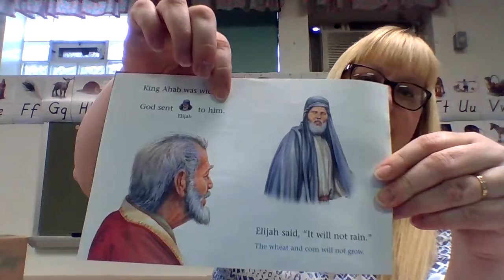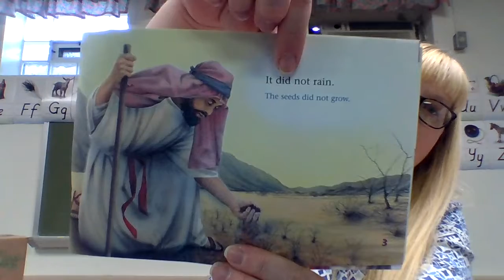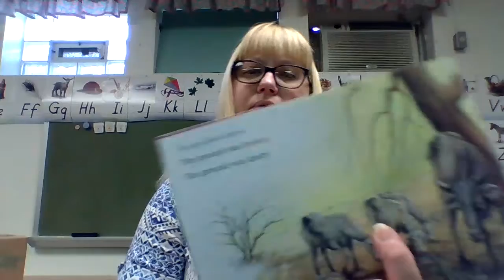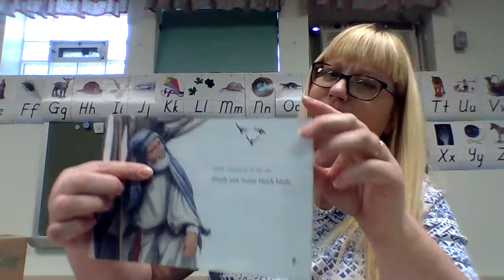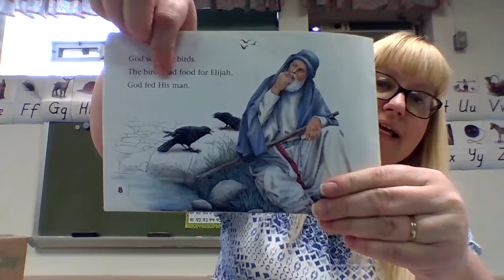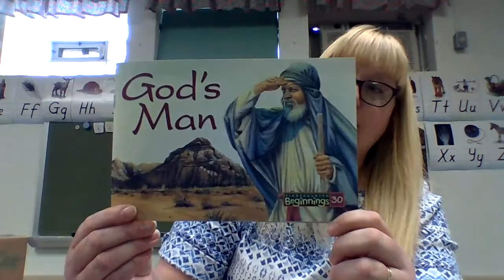Mrs. Kirshner's Reading Lesson 5-4-20